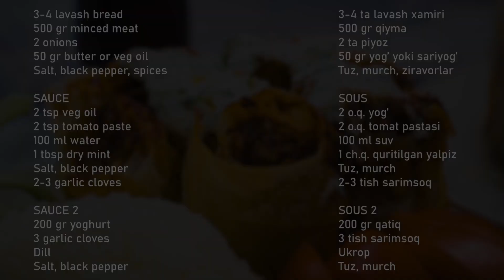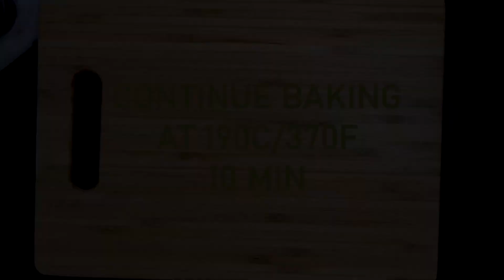Qiymali lavash / Қиймали лаваш / Minced meat lavash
INGREDIENTS
3-4 lavash bread
500 gr minced meat

2 onions

50 gr butter or veg oil

Salt, black pepper, spices

SAUCE

2 tsp veg oil

2 tsp tomato paste

100 ml water
1 tbsp dry mint

2-3 garlic cloves

SAUCE Second

200 gr yoghurt
3 garlic cloves
Dill
Salt, black pepper
MASALLIQLAR
3-4 ta lavash xamiri
500 gr qiyma

2 ta piyoz
50 gr yog’ yoki sariyog’

Tuz, murch, ziravorlar

SOUS

2 o.q. yog’

2 o.q. tomat pastasi

100 ml suv

1 ch.q. quritilgan yalpiz

Tuz, murch

2-3 tish sarimsoq

SOUS 2

200 gr qatiq
3 tish sarimsoq
Ukrop
Tuz, murch